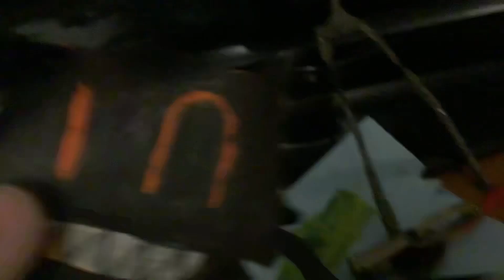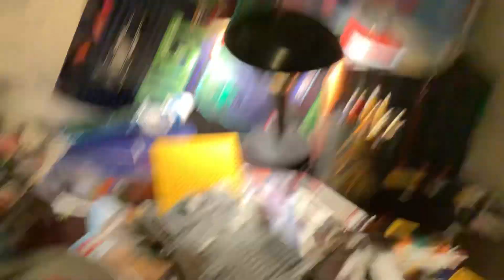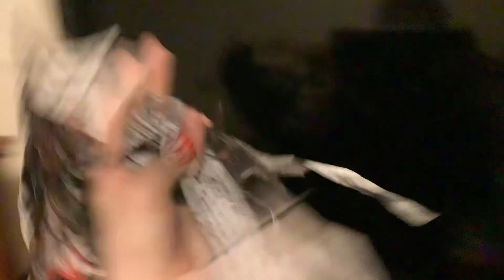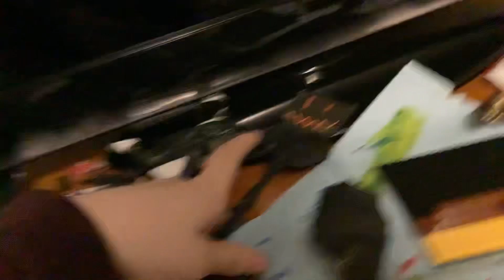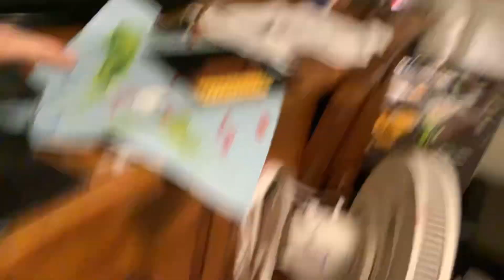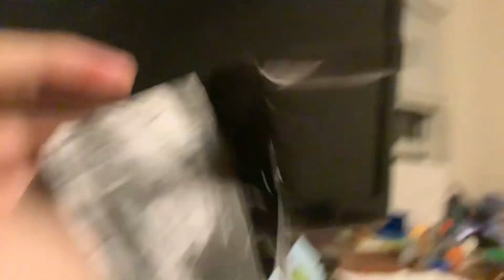Insolence wars episode 5